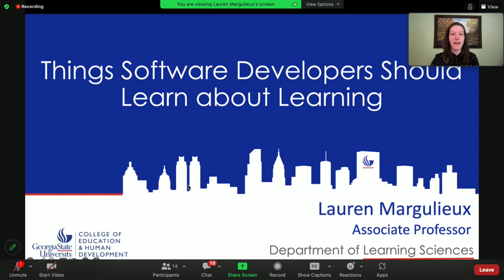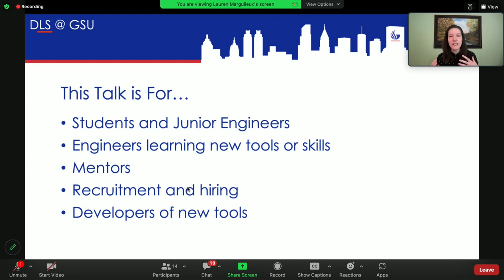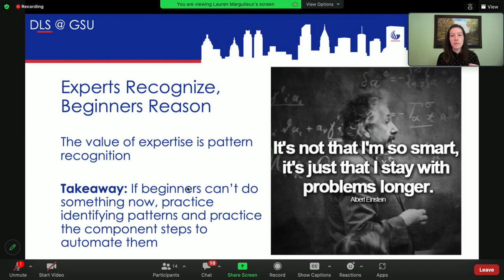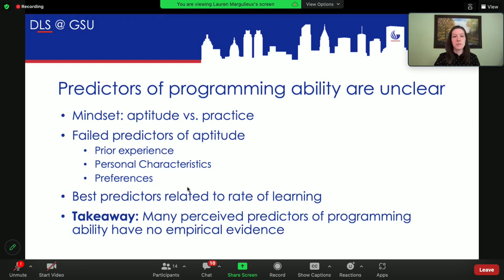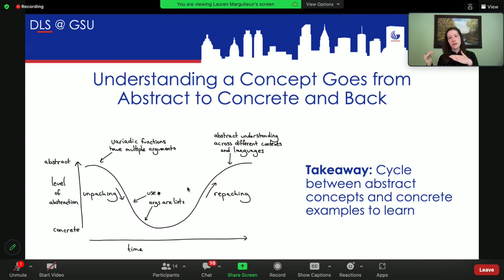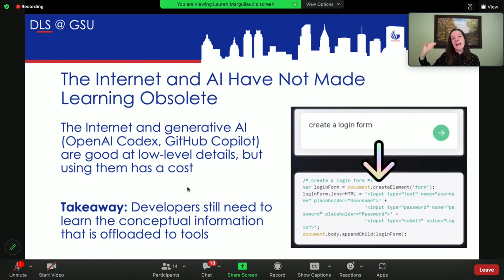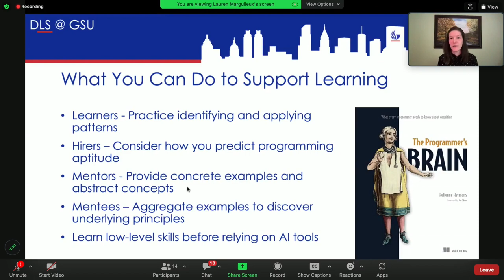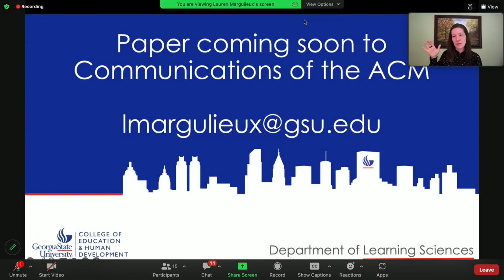Lauren Margulieux: Things software developers should learn about learning.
Lauren is an Associate Professor of Learning Sciences at Georgia State University.